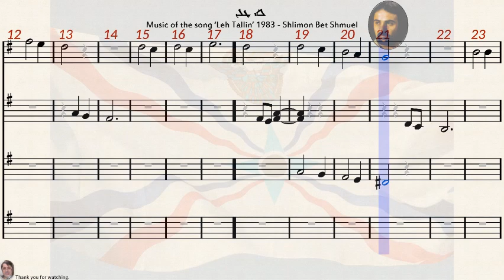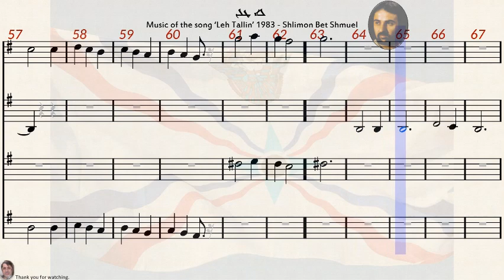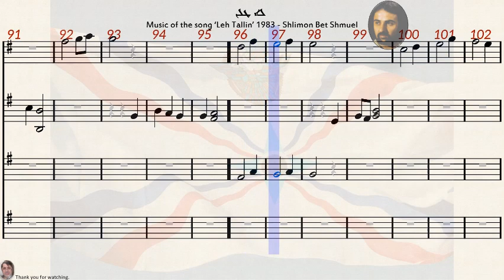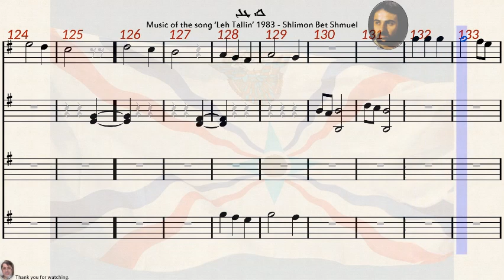ܠܐ ܛܠܢ – Leh Tallin - original song from 1983 by Shlimon Bet Shmuel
The title ‘Leh Tallin’ can be translated to ‘I will not be able to fall asleep….’ as in "I will not be able to fall asleep by any lullaby except my mother's".  The 'mother' in this context is the representation of the nation or people or homeland.